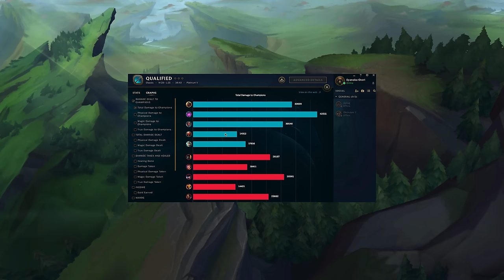Zed vs GP - Analyser son adversaire pour le Tuer et Gagner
Serveur NA